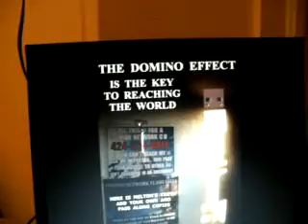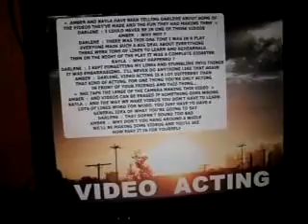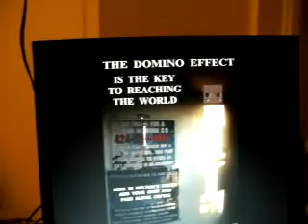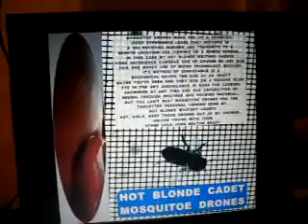B7NSCMC9 17 11WANGKEEPSHISCHINUP106MB4 25